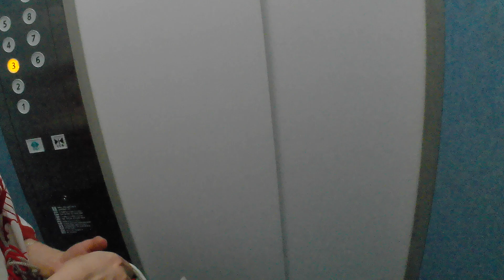之前木屐穿到腳痛磨破皮，最後回去還和服了。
我們在淺草寺雷門